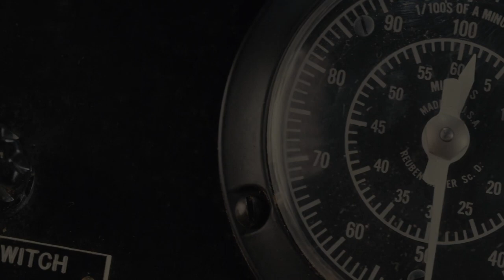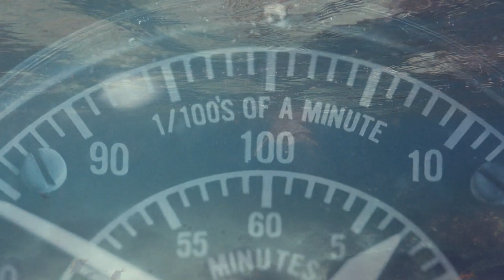Lonely Journey • Marek Jakubowicz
Music from the album Nowhere focuses on the art of sensing peace, slow living, and the harmony of everyday life. The entire album is held in the atmosphere of jazz improvisation and Latin mood, and it captivates with its subtlety and delicacy. The sounds of a melodic guitar blended with the beautiful voice of the trumpet and the flute accompanied by the piano, marimba, and percussion instruments.

Artist: Marek Jakubowicz
Album: Nowhere
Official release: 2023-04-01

Music composed by Marek Jakubowicz
Guitar & Virtual instruments - Marek Jakubowicz
Piano solo, flute & marimba - Filip Chojnacki

Photo Art by Gośka Małecka
Mix & Mastering by Przemek Ślużyński
Produced by Marek Jakubowicz